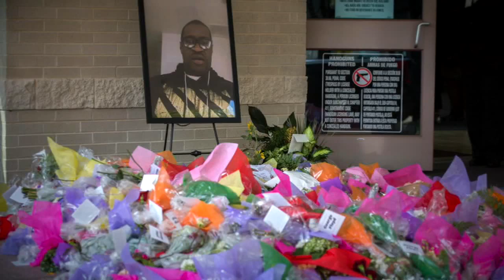29 of the most moving photos from George Floyd's funeral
PICTURES WORTH A THOUSAND WORDS: Hit play to see 29 of the most powerful and moving photos from George Floyd's funeral in Houston.